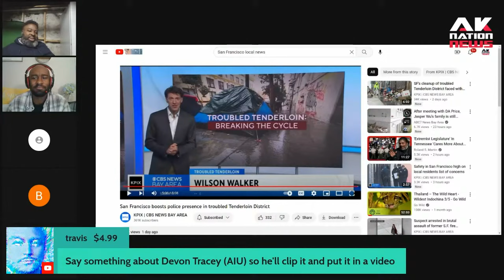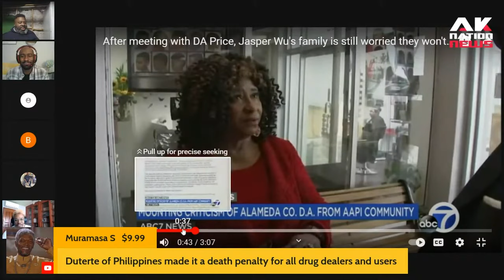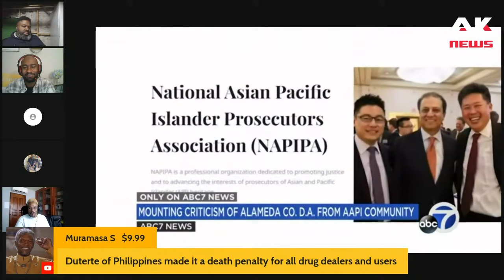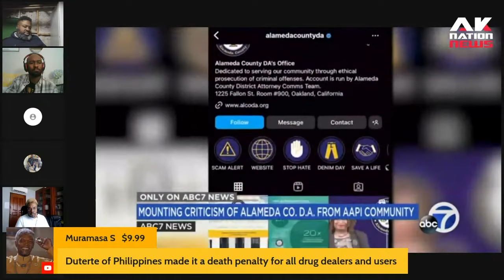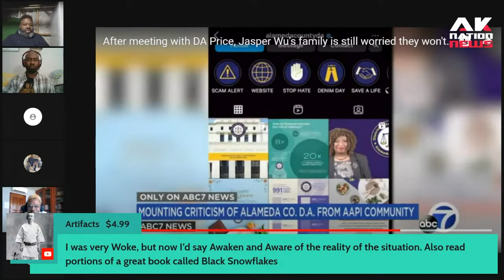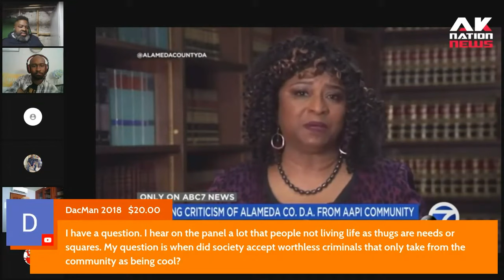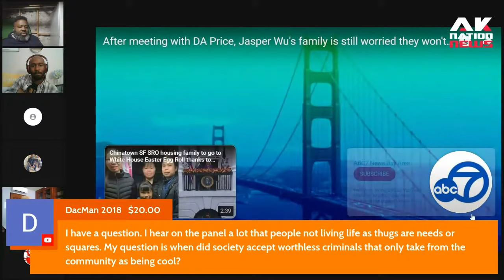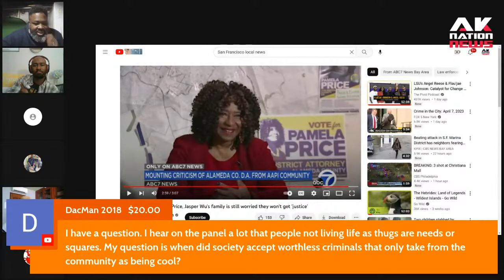Black woman District Attorney goes on IG to blasts grieving family of toddler hit by stray bullet.